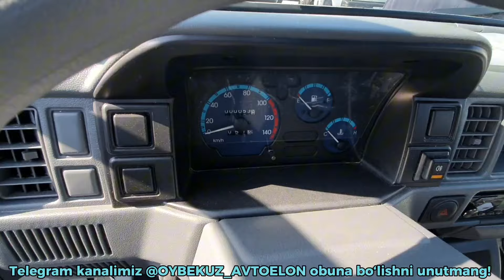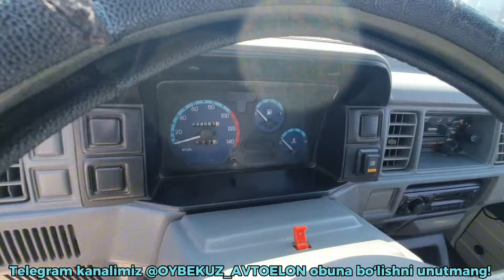KOREYSKI ZAVOT VA DAMAS LABO NARXLARI